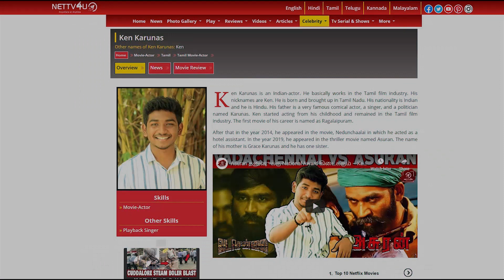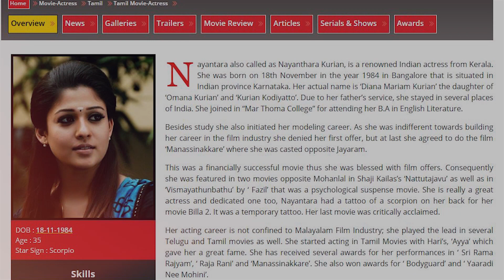UAE செல்லும் CSK Team